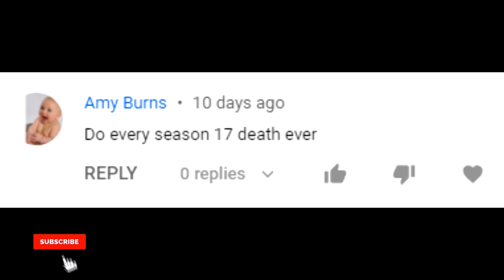Every Death in Family Guy Season 17 | Kill Count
Family Guy's seventeenth season premiered on Fox in the United States on September 30, 2018, and ended on May 12, 2019. The series follows the dysfunctional Griffin family, consisting of father Peter, mother Lois, daughter Meg, son Chris, baby Stewie, and the family dog Brian, who reside in their hometown of Quahog.

What's the next video?
You decide...

Anyone catch the password? i'll pin it if you do.

This is by no means accurate, it's just a bunch of guesses that could be right and probably aren't.

Sharknado

The 5th wave

San Andreas